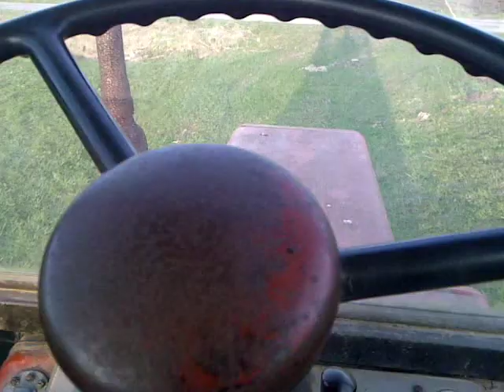T-25 - jazda z perspektywy kierowcy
marzenie traktorzysty